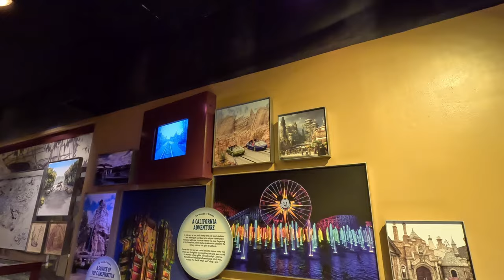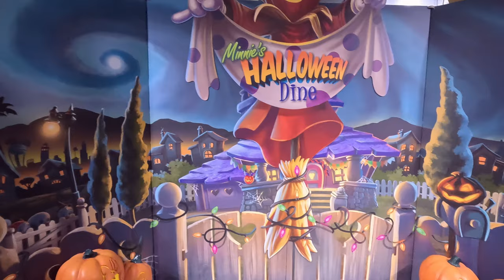Hollywood & Vine! Our Very First Ever Character Dining!! | Disney's Hollywood Studios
Join us at Disney's Hollywood & Vine Character dining restaurant at Hollywood Studios for our first ever character dining sit-down dinner! This was an all-you-care-to-enjoy character dining experience at Hollywood Studios with Mikey, Minnie, Pluto and Goofy! The character interactions were so so fun!

We show the buffet-style food choices, dessert choices and beverages at Hollywood & Vine, and give our honest food review!